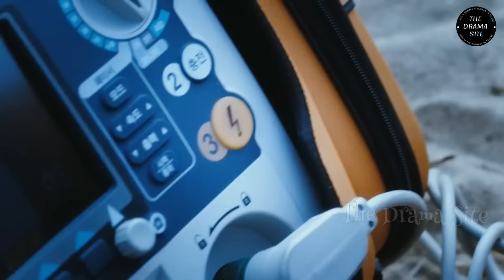Magician Don't Know, A Real Ghost Is Helping Her To Perform Magic Show | Movie Explained In Telugu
Please Read :-